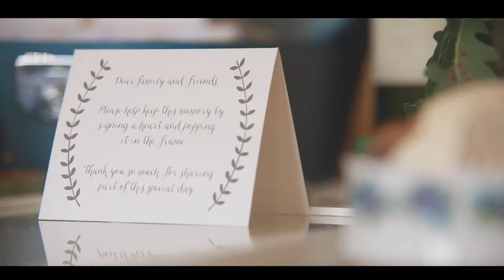Steven Heath Music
Steven Heath is a multiple wedding awards finalist who provides acoustic music for your entire wedding day in Yorkshire. He specialises in barn, farmyard, rustic, blank canvas, bohemian, festival and indie weddings. He provides an outstanding alternative to traditional wedding music singing songs which span multiple decades and genres.